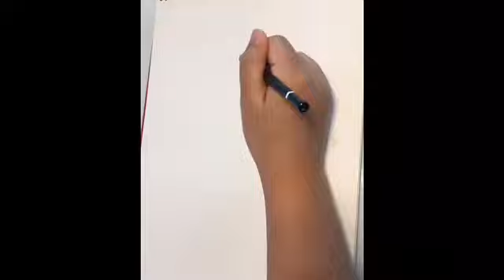HOW TO DRAW MICKEY MOUSE | HOW TO DRAW STEP-BY-STEP| ART GPS